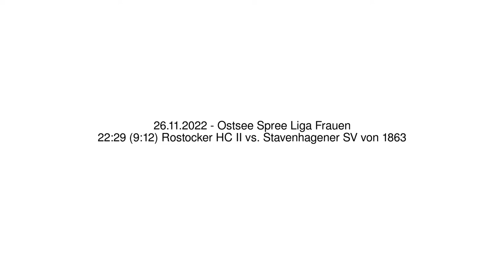22:29 (9:12) Rostocker HC II vs. Stavenhagener SV von 1863 - 26.11.2022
22:29 (9:12) Rostocker HC II vs. Stavenhagener SV von 1863